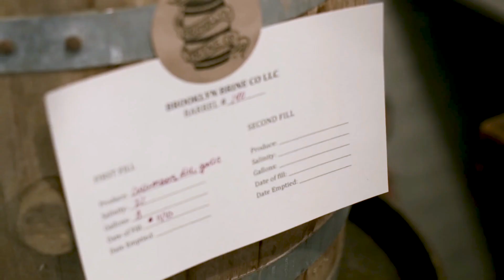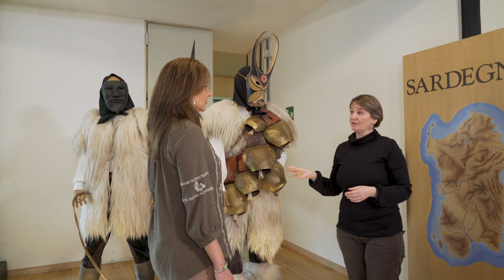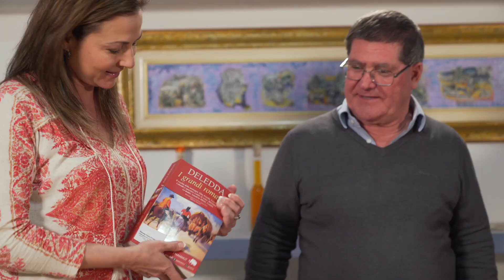An artisanal Journey with Norma Vally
created by Pietro Mereu
writed by Pietro Mereu
director Ely Kabilo
executive producers  Norma Vally, Ely Kabilo and Pietro Mereu
produced by Ilex production and Mad Dog Film.
con il contributo di Fondazione Sardinia Film Commission.

The format is a trip around big events in Italy, and the artisans .
In this pilot we are in Sardinia, for the Carnival in Barbagia and we met artisans in Mamoiada, Ottana, Oliena, Gavoi and Sedilo.